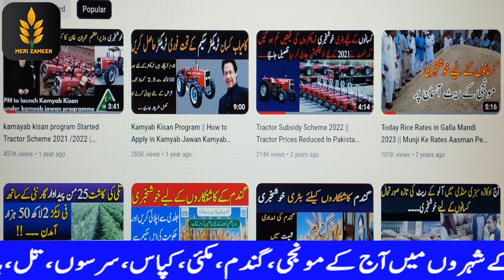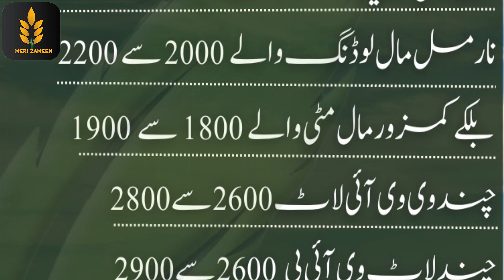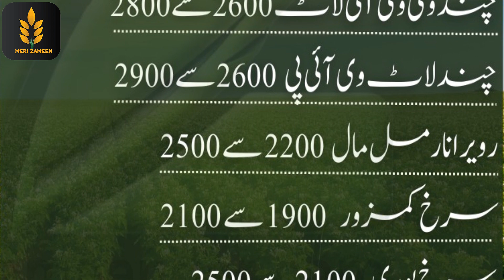Today Potato Rates In Sabzi Mandi Okara ,Karachi || آلو کے ریٹس || 2023